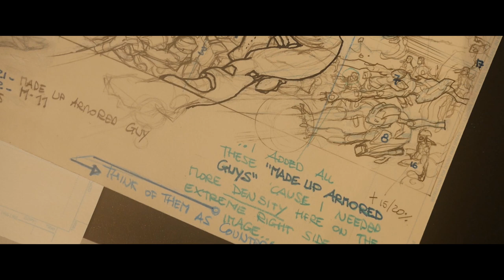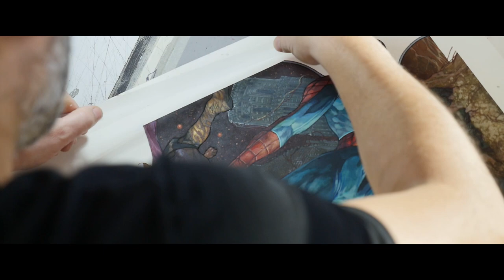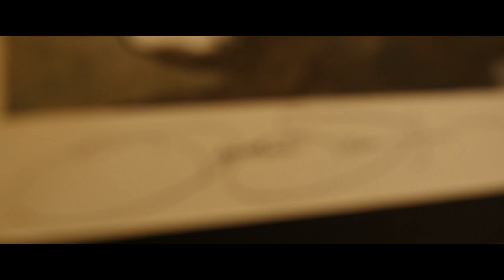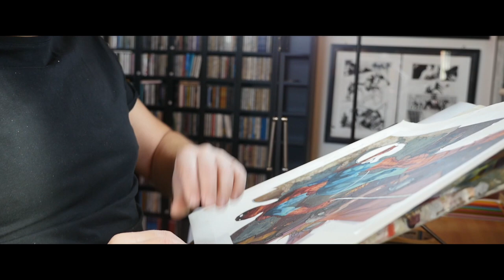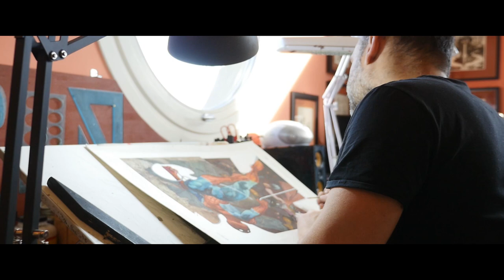Simone Bianchi e l'arte dei supereroi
Intervista a cura di Giorgio Bacci
Arabeschi, n.17, gennaio-giugno 2021